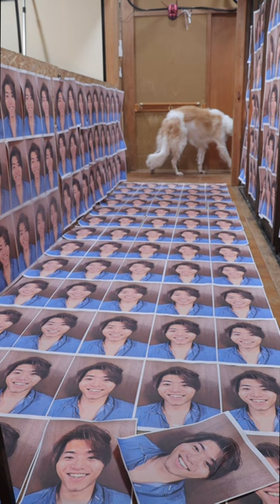【閲覧注意】廊下一面にパパの顔があった時の甘えん坊ボルゾイの反応がこちら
【プロフィール】
・ベル (ベルちゃん)
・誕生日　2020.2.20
・犬種/性別　ボーダーコリー/♂

・マデラ (まーちゃん)
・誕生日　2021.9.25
・犬種/性別　ボルゾイ/♀

・ウノ(ウノち)
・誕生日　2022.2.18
・犬種/性別　シベリアンハスキー/♀